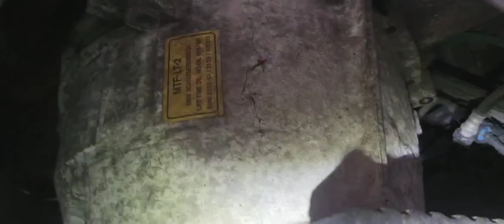pepitomotorworks clutch mobile service